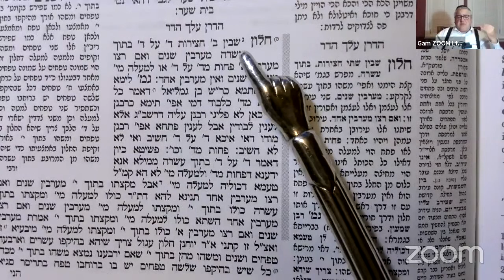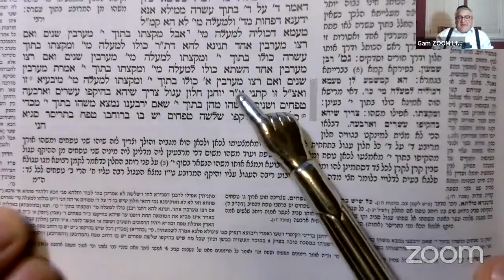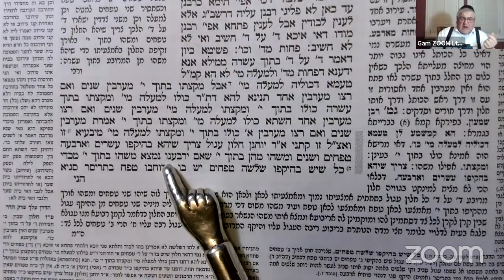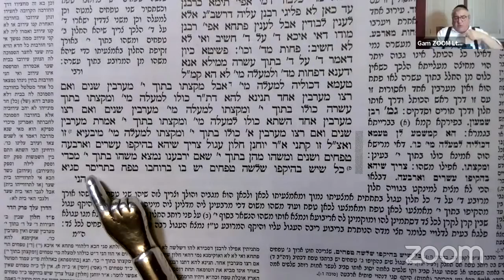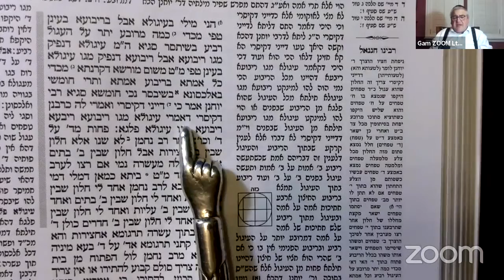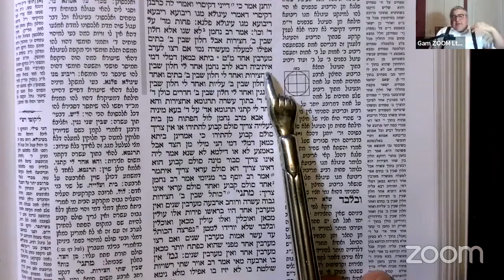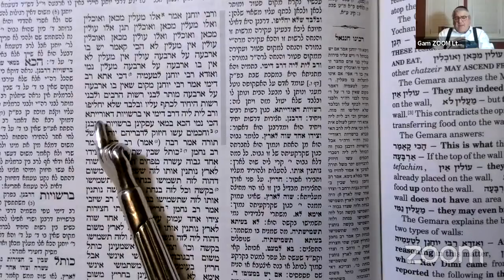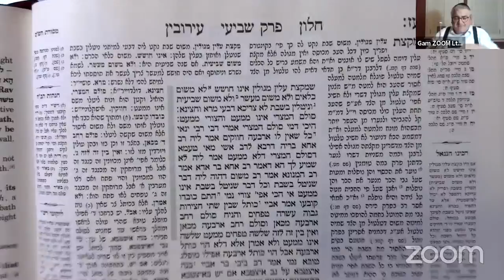Let's Daf with Yosy Simon Eruvin Daf 76 & 77a " Square Dance in Circles"